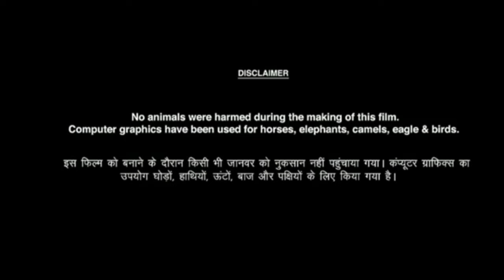Radhe Full Movie Facts | Salman Khan | Disha Pattani | Randeep Huda, Radhe Hindi Film Facts & Review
Welcome to friends my youtube channel 🙏
Doston aaj ki is video mein Radhe movie facts, Movie Review, cast, Movie ki budget and box office collection ke bare mein aaj ki video mein batlaya hai

Radhe: Radhe: Your Most Wanted Bhai is a 2021 Indian Hindi-language action thriller film directed by Prabhu Deva and produced by Salman Khan, Sohail Khan, Atul Agnihotri and Zee Studios. It is a remake of the 2017 South Korean film The Outlaws.[10][11] It stars Khan, Disha Patani, Randeep Hooda and Jackie Shroff.